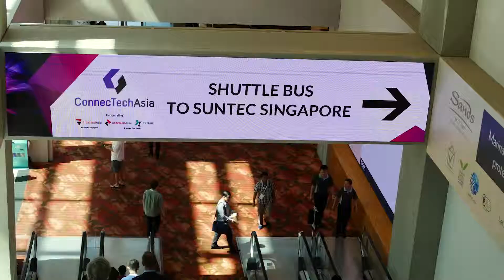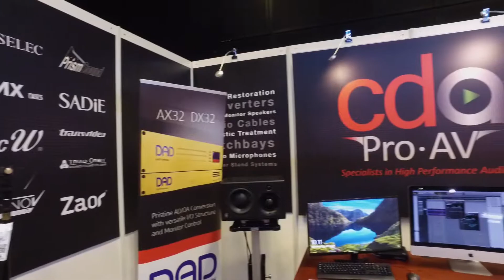ConnecTechAsia 2018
ConnecTechAsia brought together CommunicAsia and BroadcastAsia with the inaugural NXTAsia at Marina Bay Sands and Suntec Singapore, representing an ecosystem of info-communications, broadcasting and emerging technologies. Here’s a look at what was on offer across the two locations and three shows.